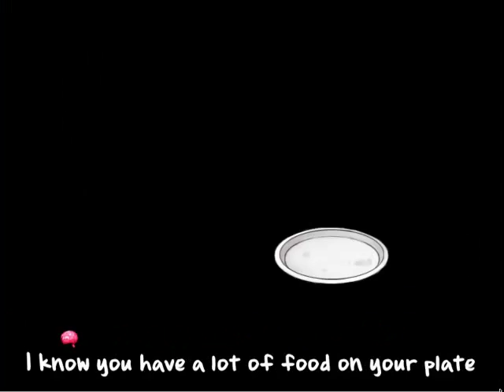Zombies on Your Lawn - Plants vs Zombies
Zombies on Your Lawn - Final Song - Plants vs Zombies